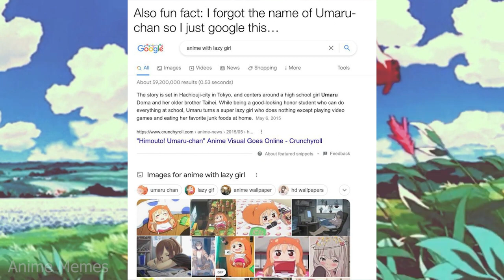ANIME MEMES ~ When you first play VR